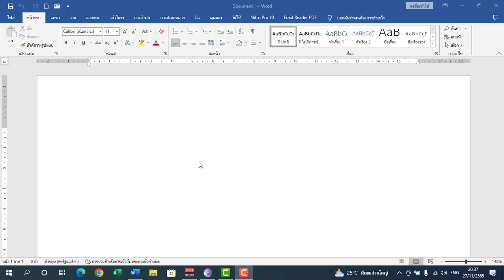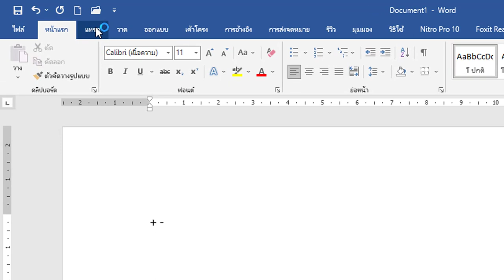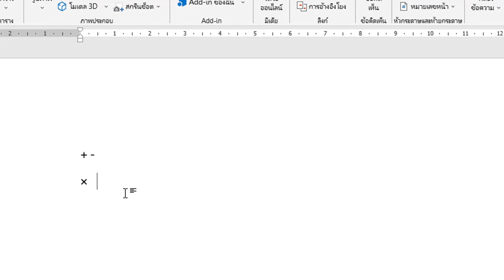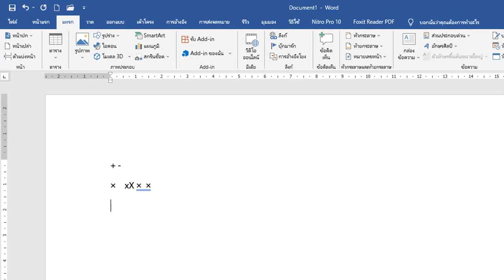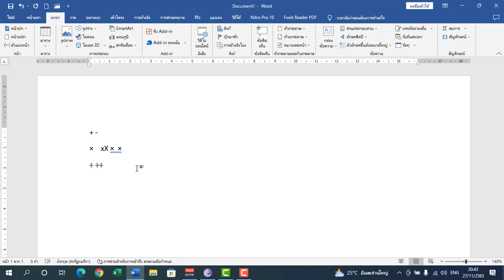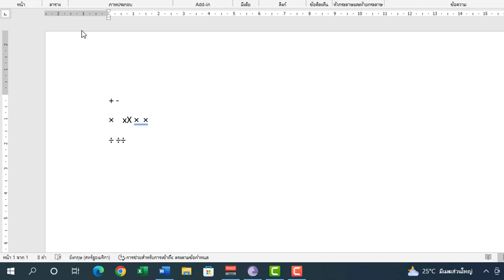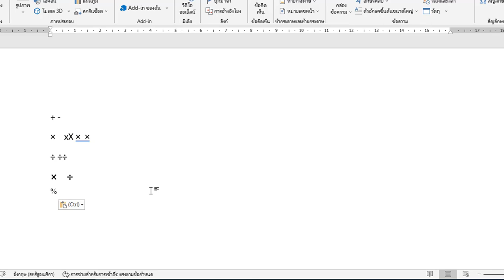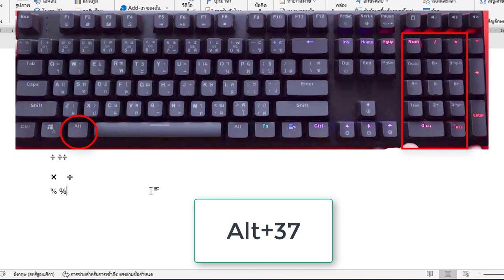พิมพ์สัญลักษณ์ บวก ลบ คูณ หาร ในเอกสาร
แนะนำวิธีการพิมพ์สัญลักษณ์ บวก ลบ คูณ หาร ในเอกสารเวิร์ด
โดยใช้การแทรกและคีย์ลัด  ไม่ต้องใช้ตักอักษร X ในภาษาอังกฤษแทนตัวคูณ